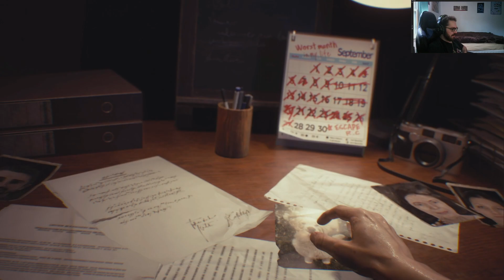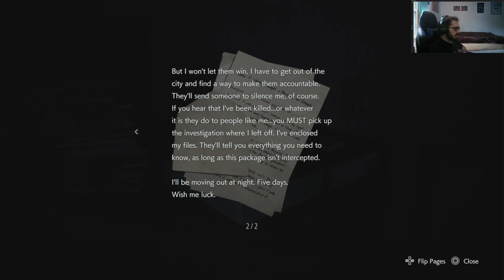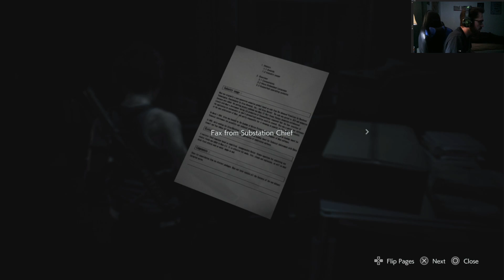Here we go again / Resident Evil 3 Remake Blind Playthrough Pt. 1